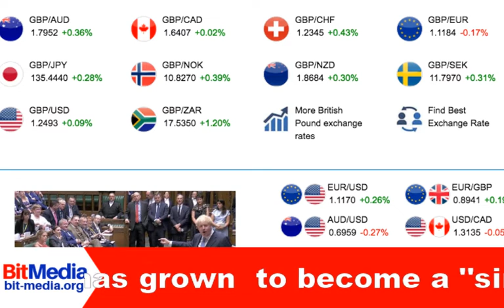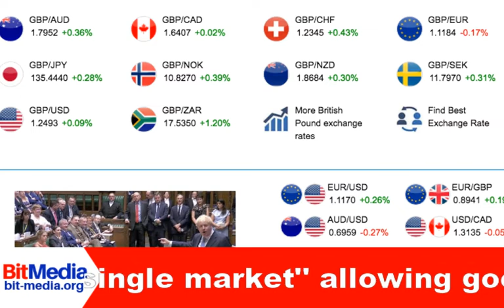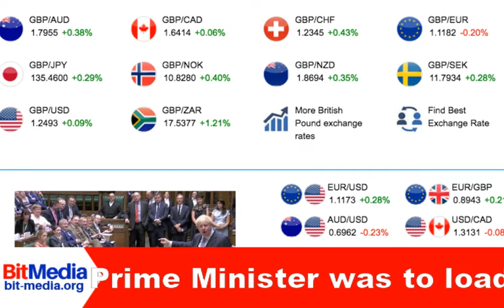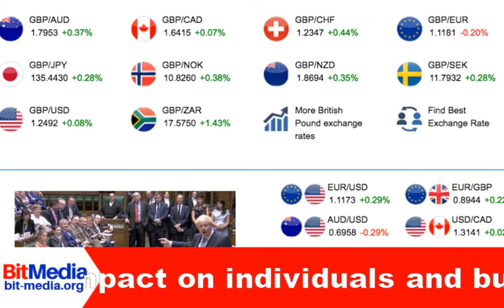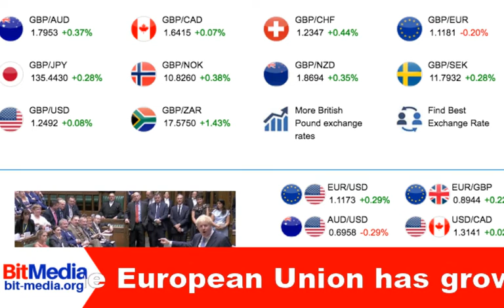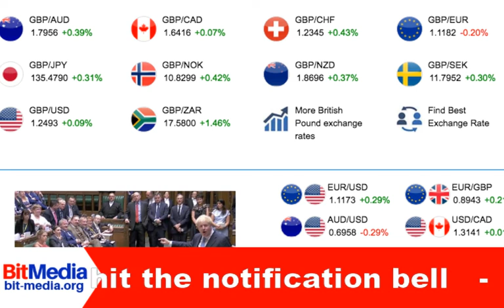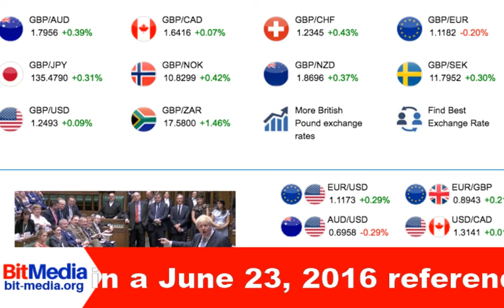What is Brexit and how will Brexit impact our World?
What is Brexit and how will Brexit impact our World?    Brexit is an abbreviation for "British exit," referring to the U.K. decision in a June 23, 2016 referendum to leave the European Union     -     51.9% of UK voters voted "Leave", with a total of 17.4 million votes; "Remain" received 48.1%, or 16.1 million votes     -     The voter turnout was 72.2% and the vote was highly divisive with Wales, Scotland and Northern Ireland all effectively voting to remain      -      Leaving the European Union has a profound impact on individuals and businesses in the UK.  The European Union has grown to become a "single market" allowing goods and people to move around, basically as if the member states were one country.   -      Boris Johson seems set to deliver Brexit by the 31st of October 2019, and has made it clear that there will be no further delays in the process. His first act as Prime Minister was to load his cabinet with so-called “Brexiteers”.   This makes it clear that his team has Brexit as their prime objective.